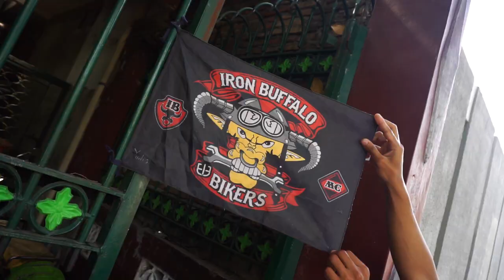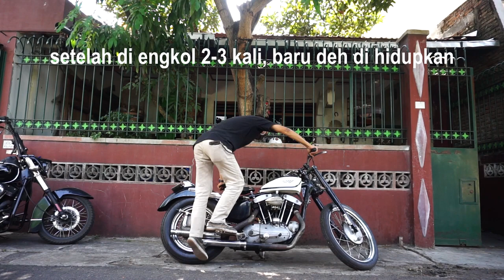Harley Davidson Tua Perseneling Kanan - Harley Davidson 900 XLCH 1958!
Bsa
Modifikasi cb
C70racing
C70
Motor tua
Restorasi motor